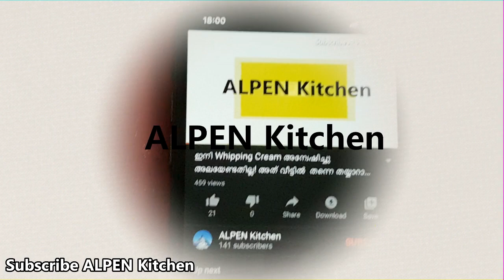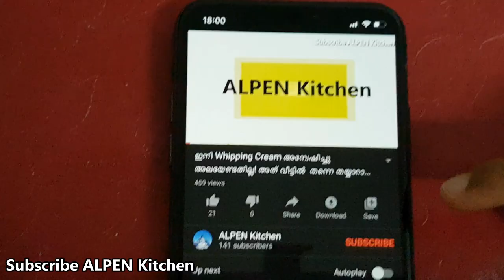കേക്ക് ഐസിങ്ങിനു മാതളത്തിൽ നിന്നും പ്രകൃതിദത്തമായ കളർ I ICING with colour extracted from Pomegranate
ഇനി കേക്ക് ഐസിങ്ങിനു ആർട്ടിഫിഷ്യൽ  കളർ  ഒഴിവാക്കാം!
മാതളത്തിൽ നിന്നും പ്രകൃതിദത്തമായ കളർ വേർതിരിച്ചെടുക്കുന്നതു എങ്ങനെ ആണെന്ന് നമുക്ക് ഒന്ന് കണ്ടു നോക്കിയാലോ?Icing